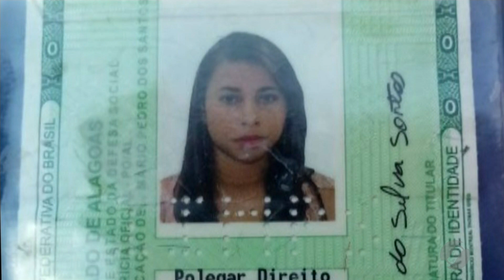JSD (04/05/18) - Mulher é morta a facadas em Goiânia